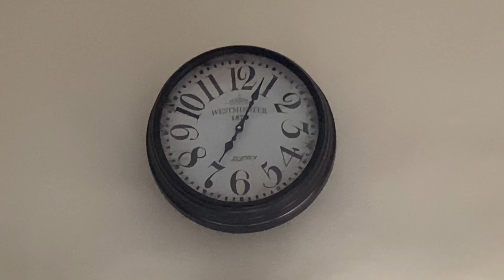Poori Chole | Indian Breakfast in Dubai | Recipe | Punjabi | the bhukkad jodi | Foodie | Food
Poori Chole is indian breakfast which is made with different styles in different parts of india. Here, in this video we will let you know how we Punjabis make authentic special Chole, which tastes very well with Poori. Moreover, it’s not normal poori, it is rich of different masalas, means if you eat your poori alone, specially for kids, they like it very much.